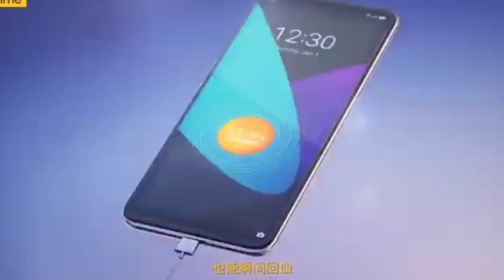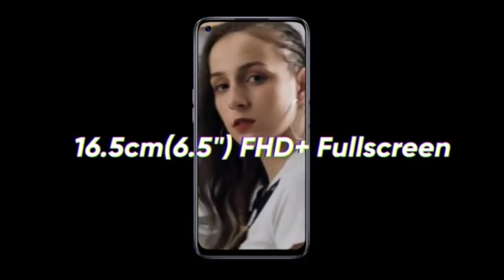Realme X7 Pro - 120hz Display, Unboxing | realmex7pro, Poco M2 Pro Giveaway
Realme X7 Pro - 120hz Display, Unboxing

This video is made by spy tech  and all rights are reserved. Video is created by human effort of spy beast team and do not intend to violate any rule or polices. The info in the video are based on expectation, so we don't guarantee it to be 100% correct

Request